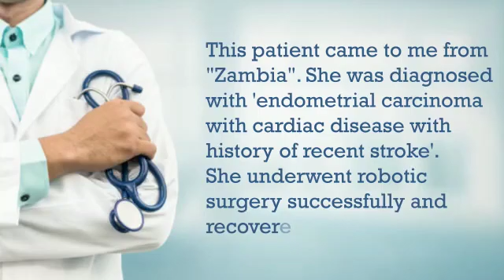Patient Testimonial || Robotic Surgery For Endometrial Cancer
Every patient is important for us and their feedback too. These feedback help us to work with more determination.

I had this patient form 'Zambia". She was diagnosed with 'endometrial carcinoma with cardiac disease with the hospital of recent stoke'.

She was treated with robotic surgery which was successful and she recovered very fast.

Senior Consultant Gynecologic Oncology and Robotic
Indraprastha Apollo Hospital, New Delhi